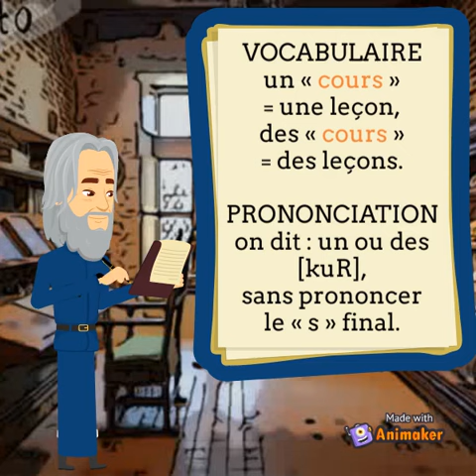Les petites leçons de Léonard ► cours ou course.s ?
un blog pour apprendre le français avec des interviews authentiques et des leçons diverses !